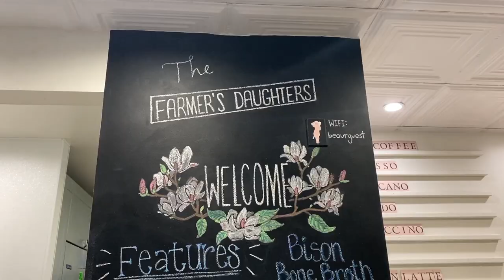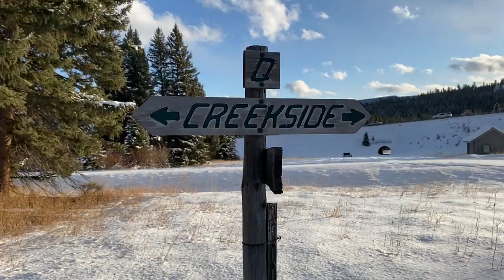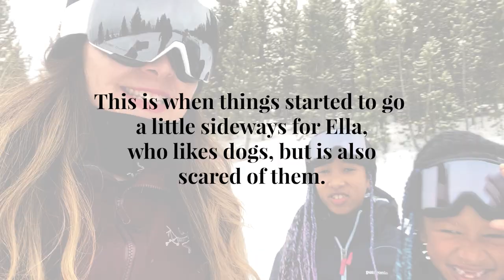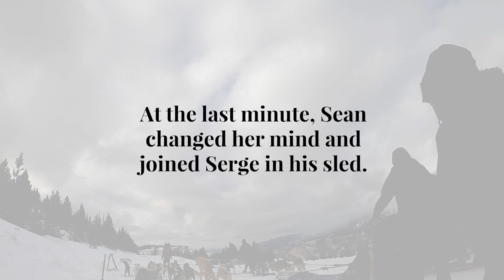Big Sky Montana With Kids - Big Sky Resort Family Travel Vlog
Are you planning to visit Big Sky Montana with kids? If you want to know what Big Sky skiing is like, this family travel vlog on Big Sky Montana skiing will show you all the best things to do at Big Sky Resort. New to our channel? We're the Sognonvi family from Top Flight Family, and we're all about luxury family travel, family vacation and kids travel! If you like family travel vlog videos about a traveling family, you'll enjoy what we do here. Many thanks to Big Sky and RSVP Motel Bozeman for hosting us on this trip!

2) ✅  FREE GUIDE: "The 10 Travel Products Every Family Should Own"

5) 🎥 WATCH THESE RECOMMENDED VIDEOS